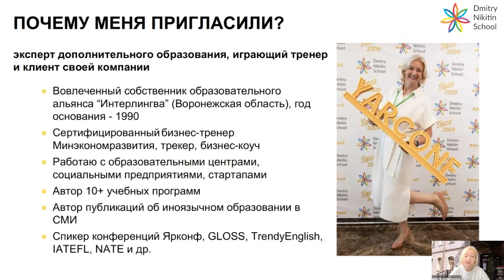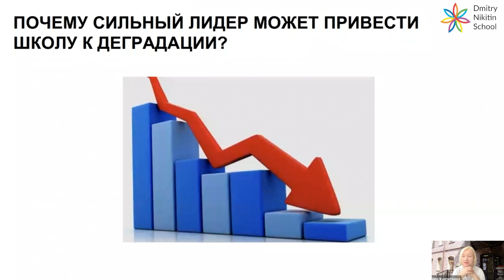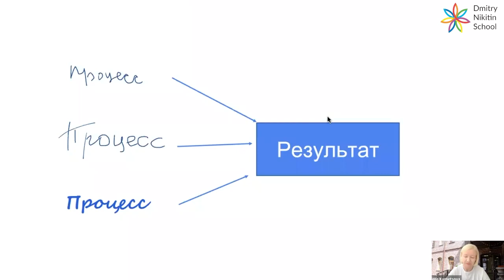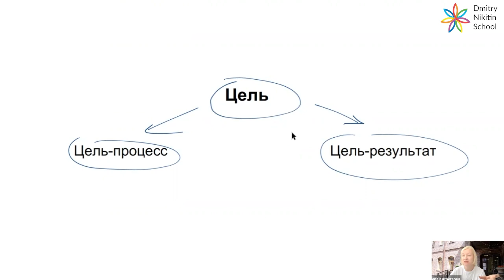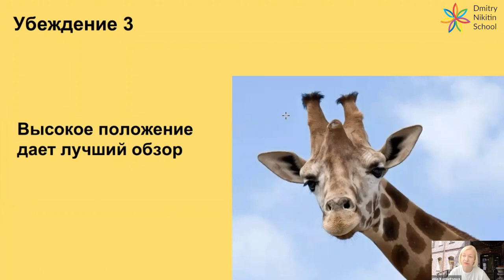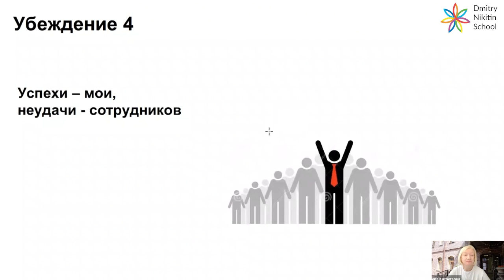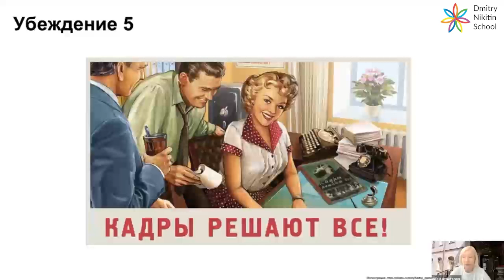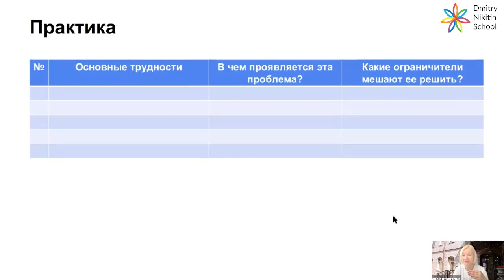Ограничивающие убеждения собственника языковой школы - Елена Кузнецова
В этом видео Елена Кузнецова разберёт 5 убеждений собственника языкового центра, ограничивающих развитие его бизнеса. Даже сильный лидер может привести школу к деградации. Как этого избежать? Смотрите в новом видео - записи выступления с бесплатной конференции "Школы управления языковыми проектами". Не забывайте подписываться и делиться своими мыслями в комментариях!

Елена Кузнецова - собственник образовательного альянса «Интерлингва», бизнес-тренер, бизнес-коуч. Ментор образовательных проектов. Спикер международных конференций.

Содержание:
0:00 Вступление
0:53 Почему меня пригласили?
3:09 О чём я хочу рассказать?
4:40 Почему сильный лидер может привести школу к деградации?
7:34 Убеждение 1 "главное - результат"
17:14 Убеждение 2 "Повторяем успешные действия, даже если ситуация изменилась"
20:22 Убеждение "Высокое положение даёт лучший обзор"
24:10 Убеждение 4 "Успехи - мои, неудачи - сотрудников"
26:34 Убеждение 5 "Кадры решают всё"
32:29 Что делать?
36:18 Практика